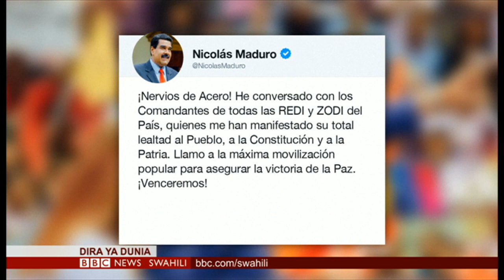BBC DIRA YA DUNIA JUMANNE 30/04/2019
Zuhura Yunus